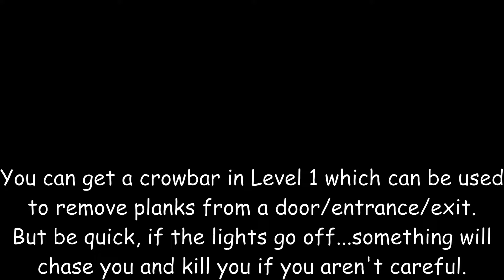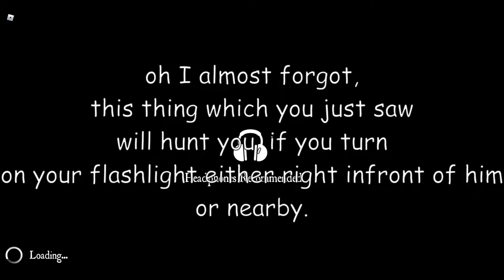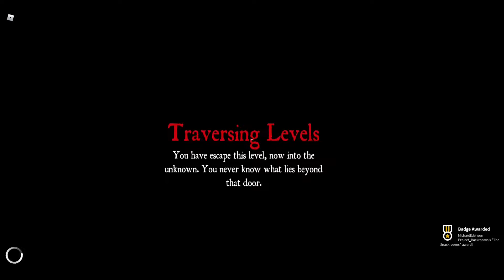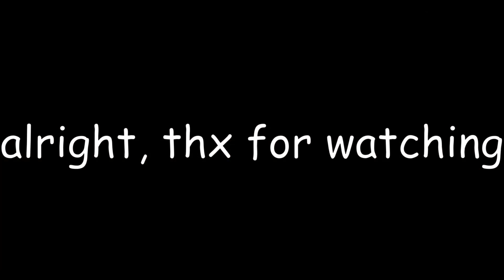Project Backrooms - v2.0.4.3.1 [BLUE HALLS] Roblox